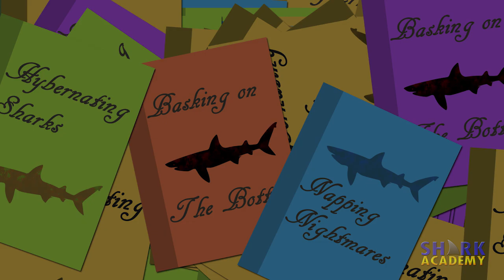Basking Sharks | SHARK ACADEMY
In this fun new episode of Shark Academy, Jonathan Bird examines the second largest shark:  the Basking shark!

Or Twitter!